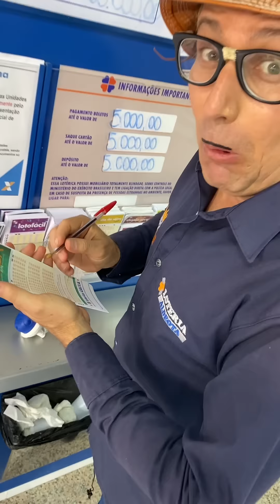Sexta-feria do Mução 26.11.21 #88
CHAAAAMA!🔥 CHAAAAMA!🔥🔥🔥🔥 Chama que hoje é sexta-feira, papai!🔥 😂😂😂😂🔥😂🔥😂🔥😂🔥😂🔥😂

Aproveita e marca aquela pessoa que vai chamar na grande e botar pra descer!! Não esquece de comentar a frase que você mais gostou desta sexta-feira, chaaama! 🔥🔥🔥🔥

CHAMA NO SOM QUE A CAIXA É TRÍTON 🔥😂 🔥😂@tritonaltofalantes 🔊💥✅ ✅ ✅.